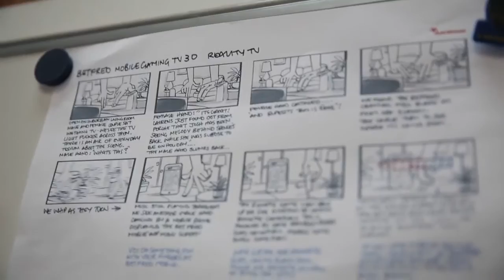Betfred Fingers Adverts - Behind The Scenes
Behind the scenes look at the new series of advert for Betfred shot and built at ScaryCat Studio
Agency: BJL
Production: Aardman Animations
Director: Richard Webber
Producer: Lynn Hollowell
D.O.P: Sam Morris
Sets and Props: ScaryCat Studio